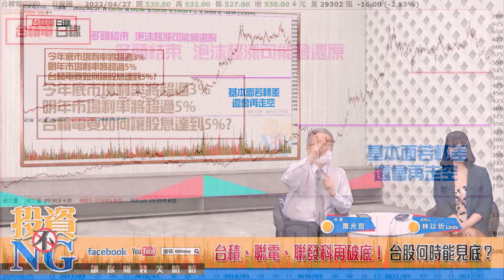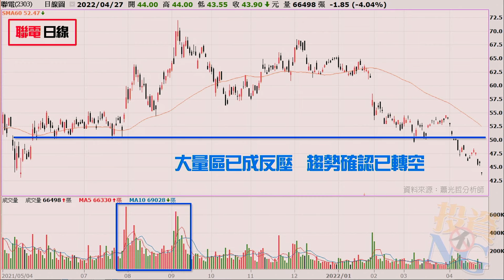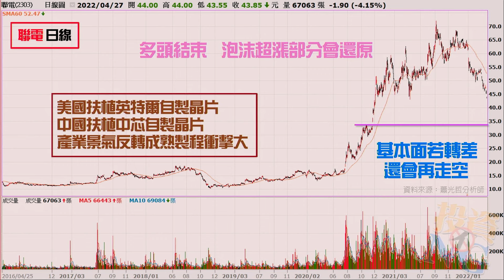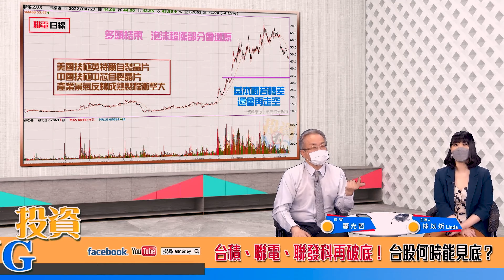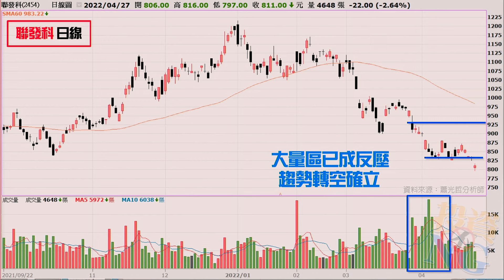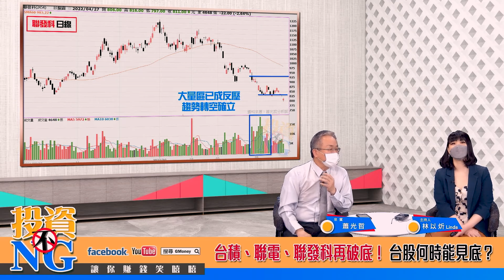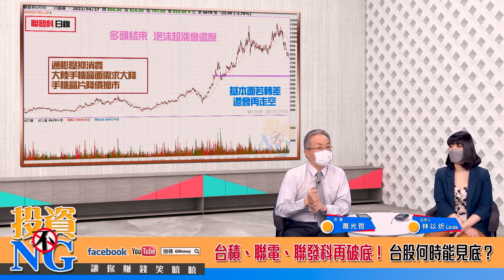【投資不NG】ep147 台積、聯電、聯發科再破底！台股何時能見底？｜林以炘｜蕭光哲｜GMoney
大盤走勢一波比一波低
上漲無量下跌出量
空方趨勢明顯
不要隨意摸底
半導體景氣有反轉之虞
即使台積、聯電及聯發科
第一季財報皆亮麗
股價卻還是不斷
跟進費半指數再創低
反彈遇壓先出風險才能降低

來　賓：蕭光哲